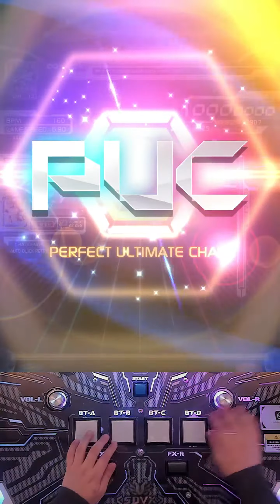【SDVX VM】 ナナホシ(lovely bubbly party mix!) [EXH] PUC (Hand Shot)